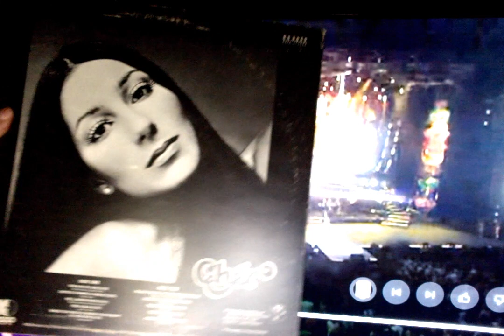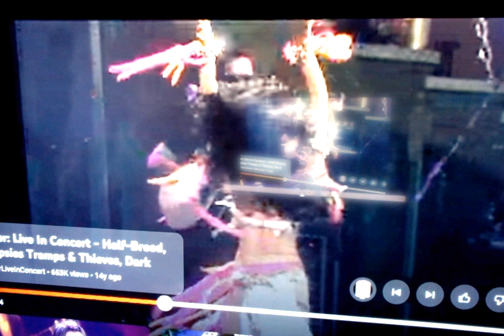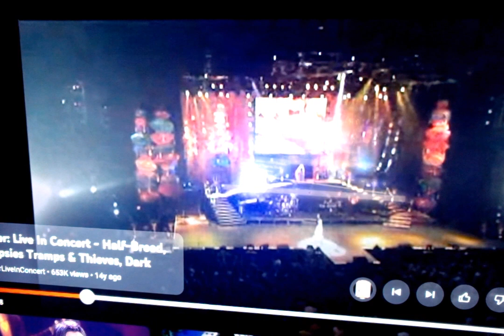CHER REVIEW AND REACTION#cher